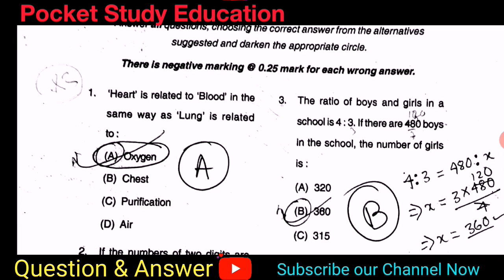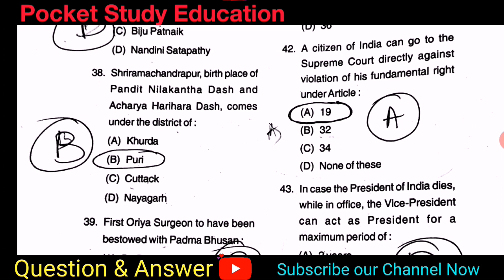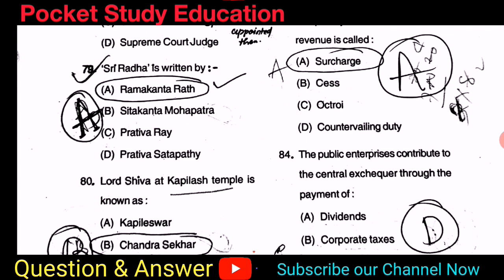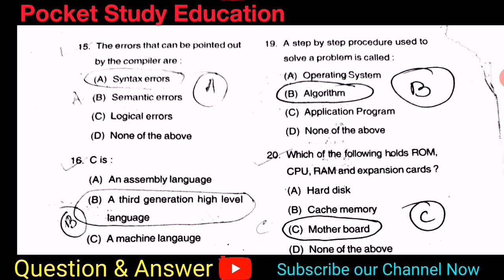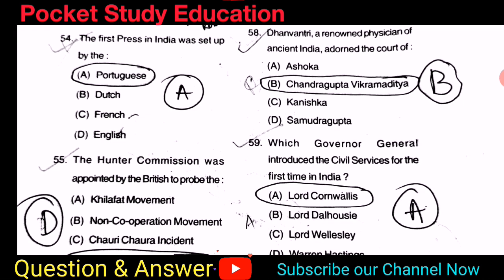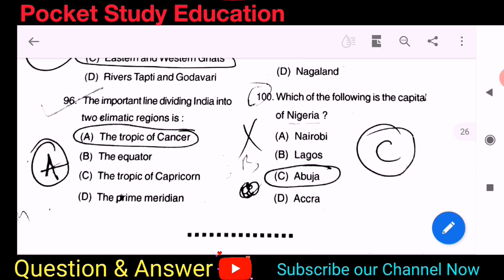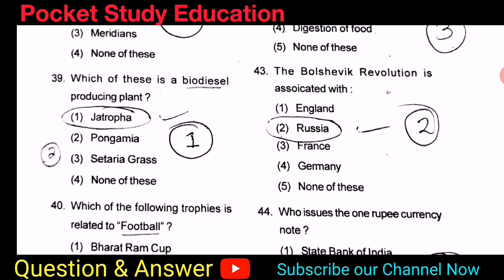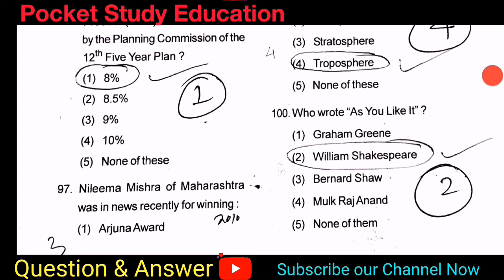OSSC Questions 2009,2010,2011 !!Odisha Exam !! Previous year Questions!! Repeated Possible Questions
Ossc Questions with answers part-01
Next part ossc exam questions
Ossc odisha exam previous year
Odisha exam questions with answers
State exam odisha
odisha ossc exam
Orissa ossc repetitive questions from previous year questions
Odisha parikhya
ଓଡ଼ିଶାର ବିଭିନ୍ନ ପ୍ରକାରର ପରୀକ୍ଷା
ଓଡିଶା ଷ୍ଟାଫ ସିଲେକ୍ସନ କମିଶନ ପରୀକ୍ଷା